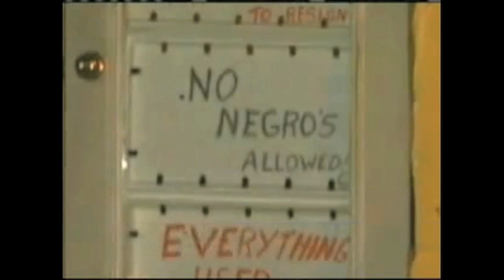Lincoln Ware Show: Daily Video Blog (Dec 14, 2010)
Today we talked about the budget cuts for Cincinnati Public School teachers, and Firefighters. We also touched on the NO NEGRO'S ALLOWED sign at a strip club in Wisconsin.